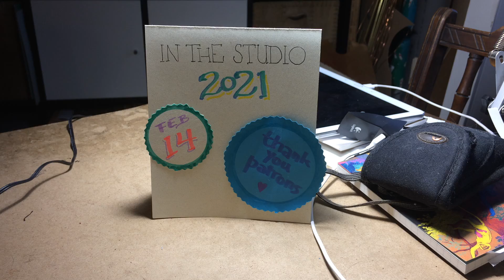In the Studio, February 14, 2021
Tiny Air Ship by GJ Pearson from 2020.